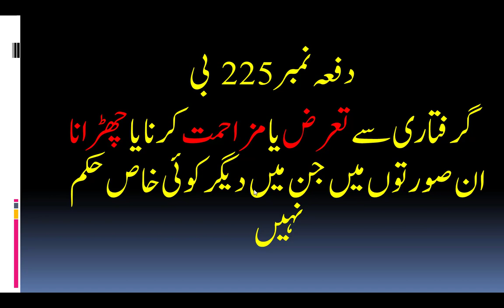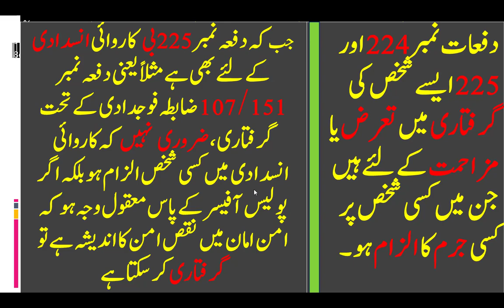PPC Part 6 sections 223 to 225B For A1 & B1 exam of KPK Police by Cadet Zafar Abbas